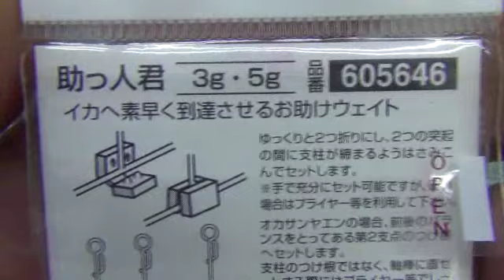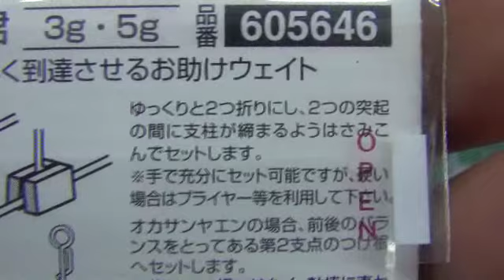助っ人君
ヤエン用チューニングウェイト。
ヤエンをすばやく落とせるオモリ。